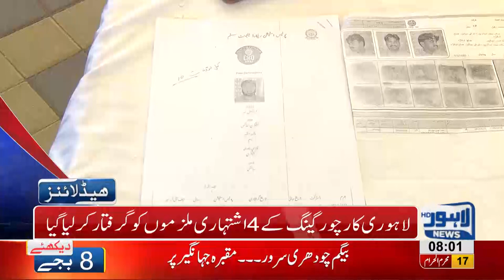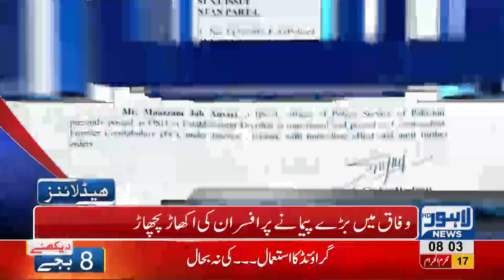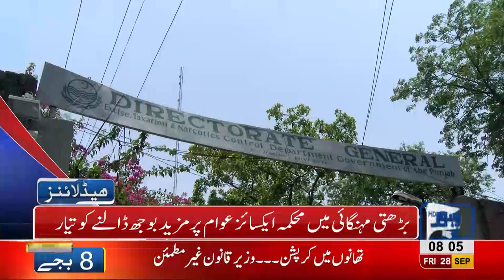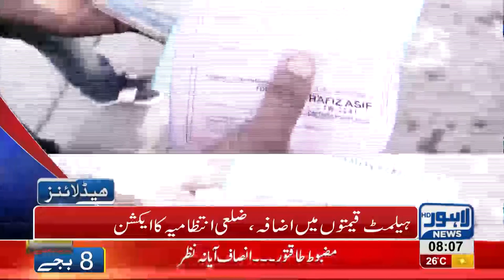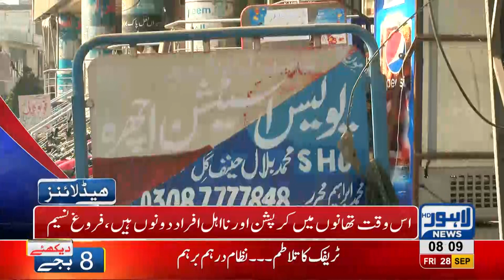08 AM Headlines | Lahore News HD | 28 September 2018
Watch 08 am headlines: One dies in firing at Lohari - Anti car lifting staff's big action - CM Punjab orders to suspend officers involved in Model Town massacre - Unveil the culprits behind Model Town massacre, asks Tahir ul Qadri - One lac traffic violations recorded on daily basis - Hamza Shehbaz hopeful for a clean sweep in By polls -  Pakistan team announces 17 players squad for test series against Australia and much more.